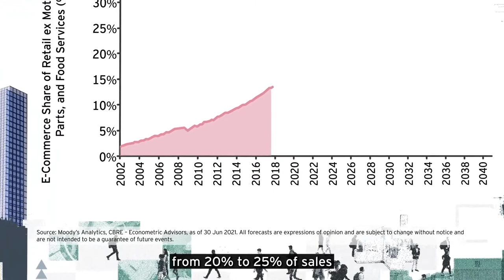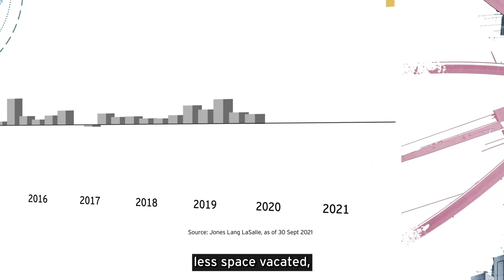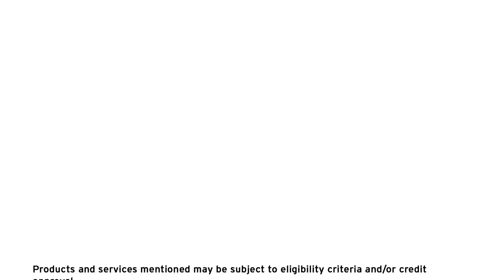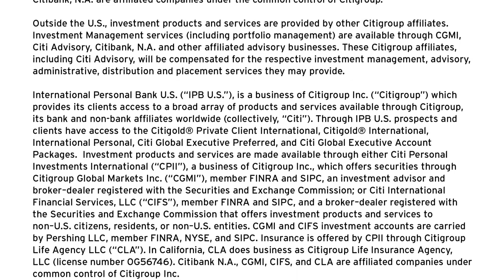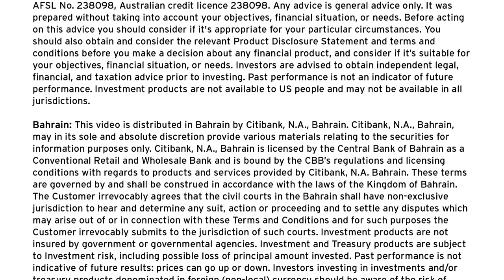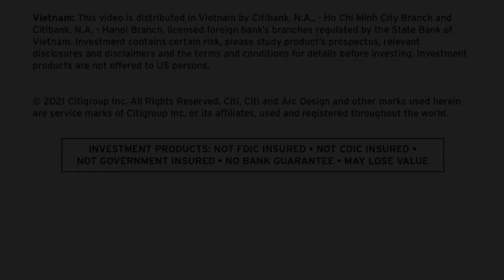Digitization: Reshaping Real Estate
The rise of e-commerce will lead to related real estate demand. WFH scenarios impact commercial rental yields worldwide. Steven Weiting, Chief Investment Strategist and Chief Economist, Citi Global Wealth, talks about how digitization is changing the real estate landscape, and the opportunities that are emerging in the sector.

Investments and insurance products are: Not bank deposits. Not bank guaranteed. May lose value. Not FDIC insured. Not offered to US persons. Subject to investment risks, including the possible loss of the principal amount invested.

Citibank N.A. UAE Branch is licensed by the Central Bank of the UAE